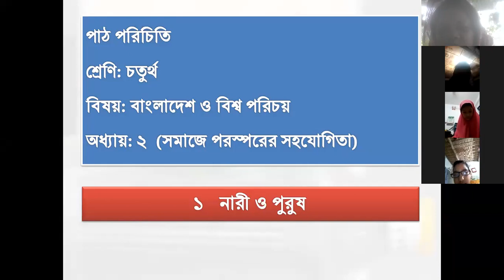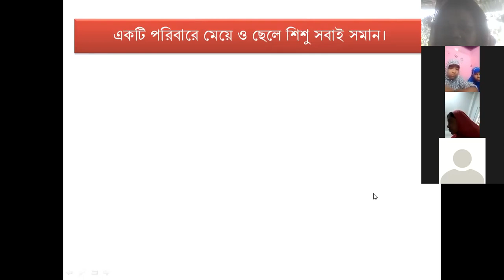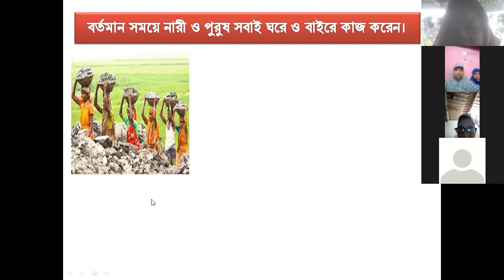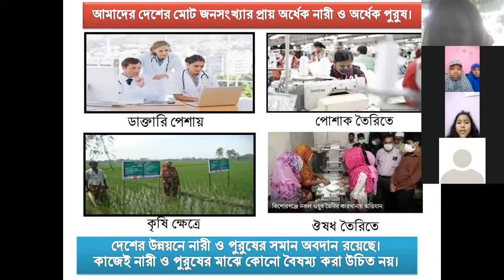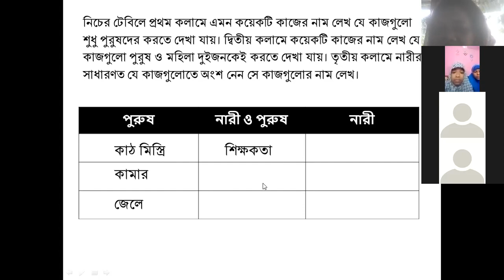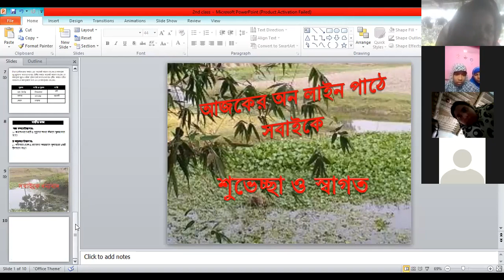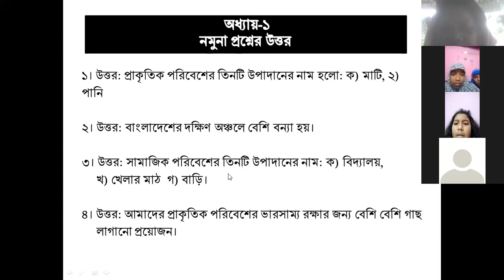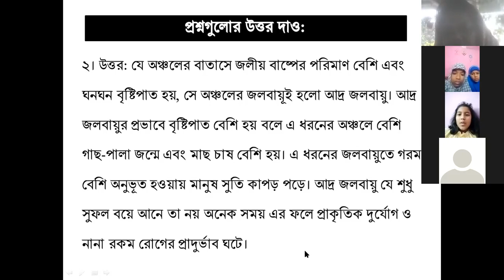বাংলাদেশ ও বিশ্বপরিচয় ক্লাস, চতুর্থ শ্রেণি, শাহানাজ পারভীন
Online Digital Class
Saradeshwari
Saradeshwari Girls High School
Saradeshwari School Digital Class